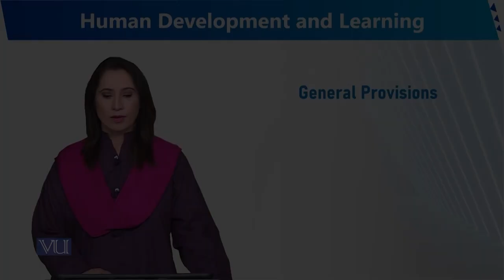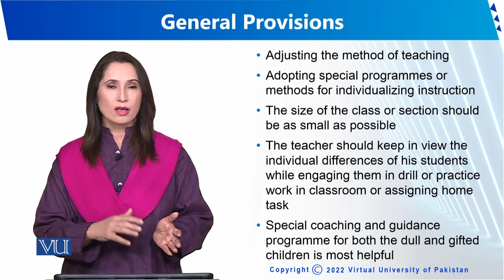General Provisions | Human Development and Learning | EDU302_Topic118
Topic118 - General Provisions
By Dr. Sumaira Rashid